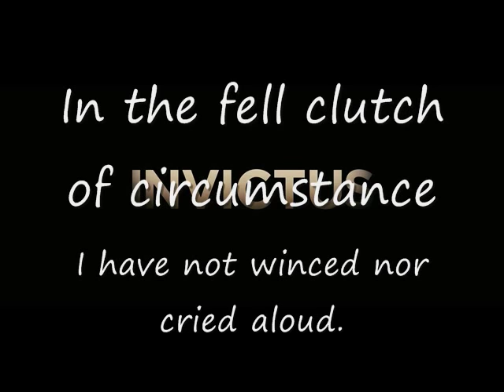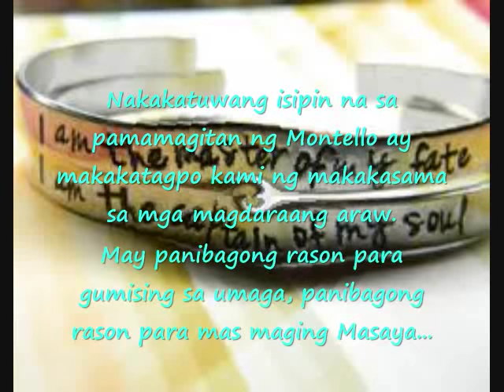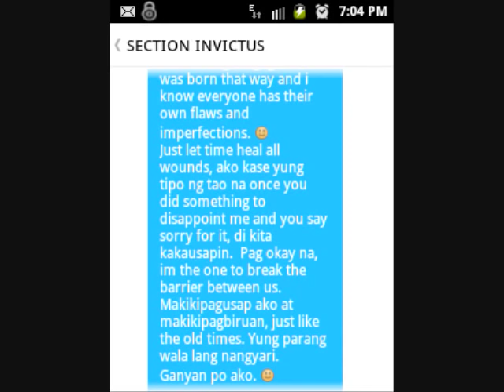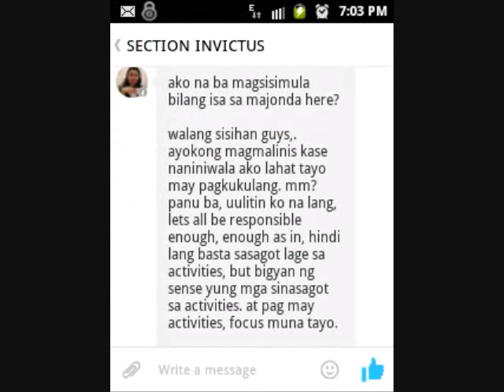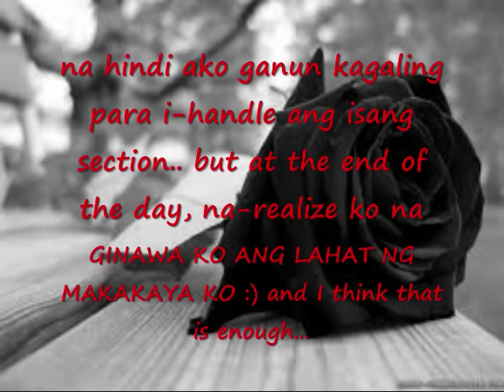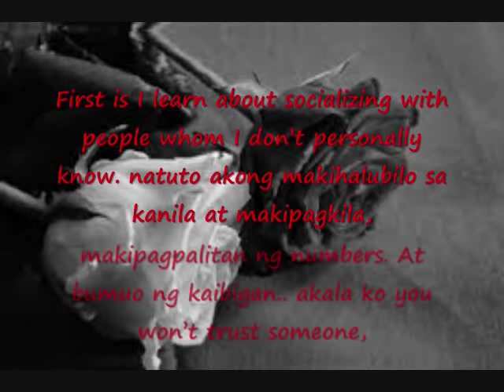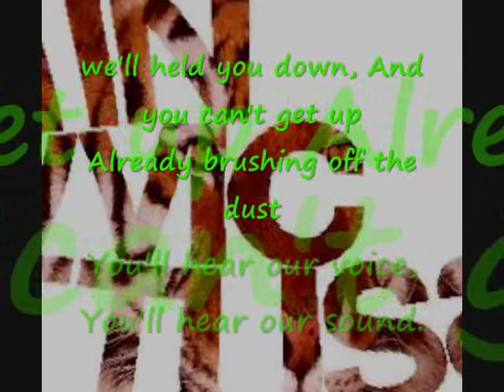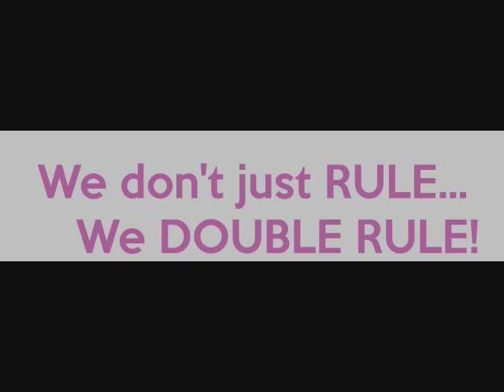Wattpad : MONTELLO HIGH SCHOOL OF GANGSTERS- By Siel Alstreim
(video made for fun) avid fan of siel asltreim aka shiela familaran 😊